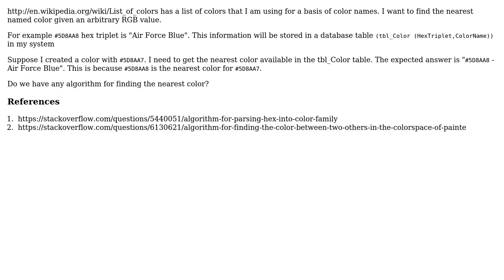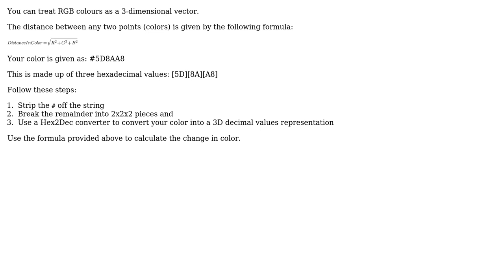Software Engineering: Nearest color algorithm using Hex Triplet (2 Solutions!!)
Software Engineering: Nearest color algorithm using Hex Triplet

With thanks & praise to God, and with thanks to the many people who have made this project possible! | Content (except music & images) licensed under CC BY-SA | Music | Images & others | With thanks to user z0mbi3 user user281377 user LCJ and the Stack Exchange Network Trademarks are property of their respective owners. You are responsible for your own actions.